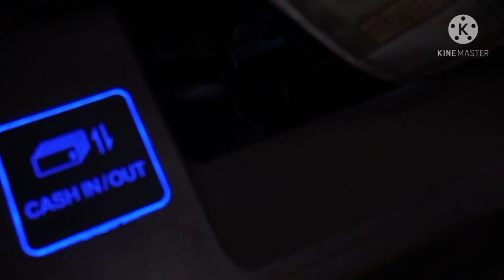এই কাজটি কি সত্যিই আপনাদেরও জটিল মনে হয় ?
সংসারে এই কাজটাই আমার  ভীষণ জটিল মনে হয় । আপনাদের কাছেও কি?

video vlog vlogs video
blog video

mayer rannaghar
মায়ের রান্নাঘর
mayer ranna & vdo vlog

hit likes.

lots of  ♥️